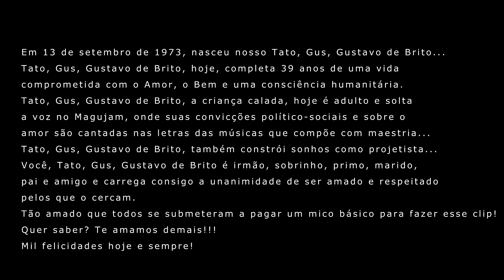QUER SABER - GUSTAVO BRITO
VÍDEO EM HOMENAGEM A GUSTAVO BRITO, VOCALISTA DA BANDA MAGUJAM
BANDA: MAGUJAM